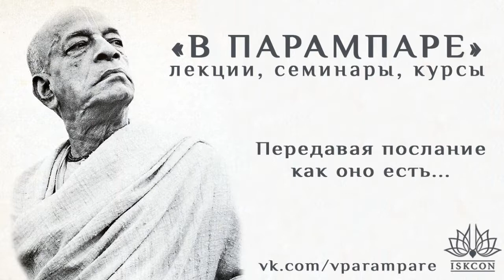2019.08.24_Чаитанйа-валлабха дас – Лекция на Джанмаштами (Тамбов)